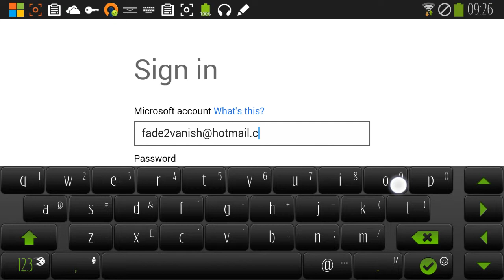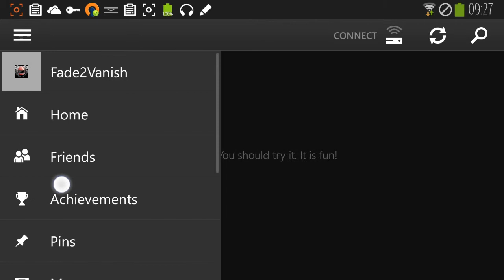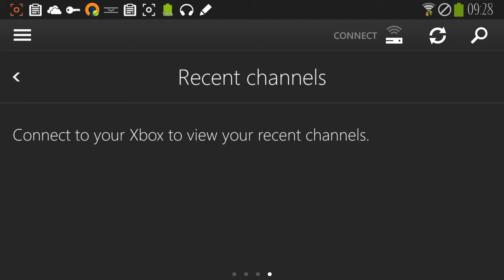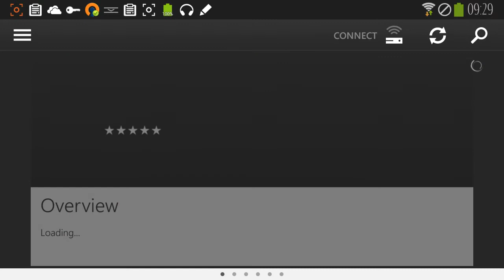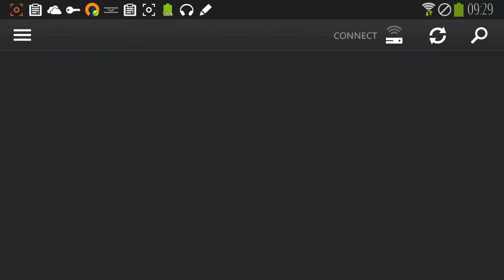Android - Logging in to Xbox SmartGlass with Microsoft 2-Step security application